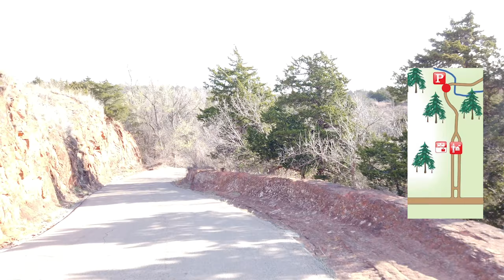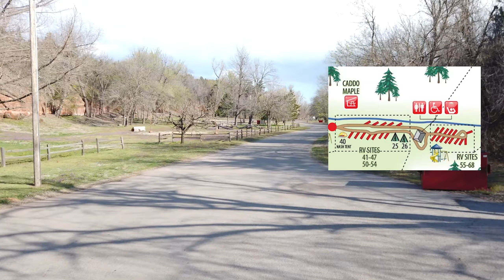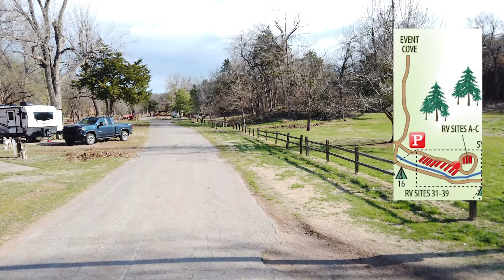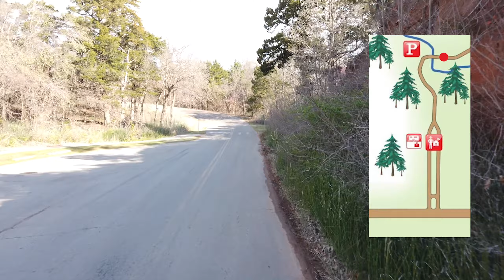Virtual Tour of Park with Map! Find your Favorite Camping Spot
We go on a ride in the Park with a Map as a Visual Aid Follow the RED DOT to find your way - Write down your favorite Spot then go to
and book your Spot TODAY!

All music is Licensed through Soundstripe.com
LJJA6C3GS5UBYQ7D
32WGVKUK94GGWG96
9NWR1DXGGPEIYMPI